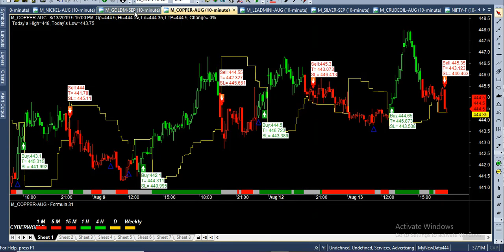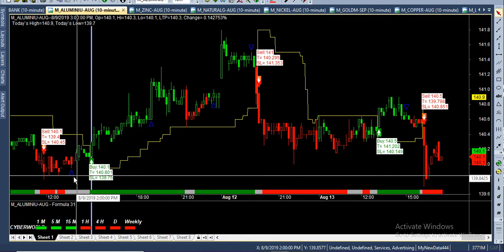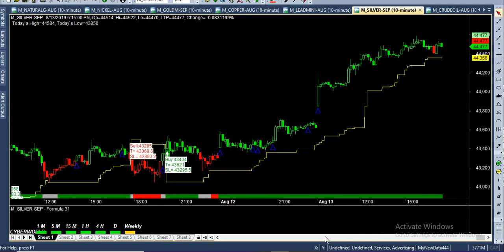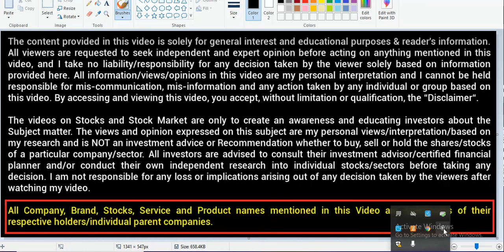13-8-2019 mcx performance best buy sell signal software mcx nse bse forex